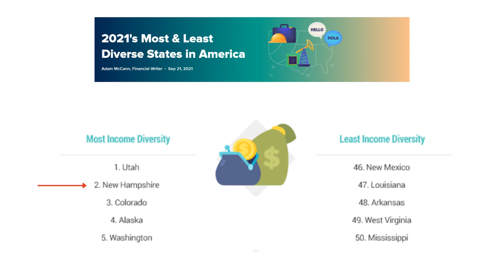Pros and Cons of New Hampshire - Characteristics of NH that Will Never Change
If you are looking for inside information on NH - especially about those things that will never change - then you have found the right video!

Have questions about real estate in NH? I have the answers!

Timestamps:
0:00 Introduction
1:05 Location
3:46 Weather
6:04 History
8:33 Blooper

Hello! My name is Jenn and I am a REALTOR® by day (most evenings plus weekends as well), and a ballroom dance instructor by night (as many nights as possible). I am a NH native that has travelled around the world but always returns to her home state of NH. This is where I want to raise my family, and I love sharing why!